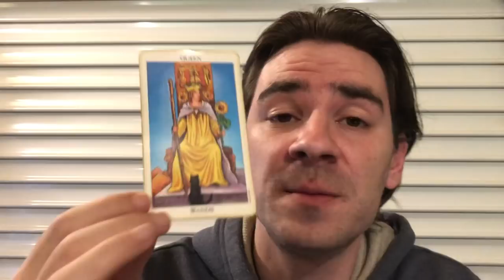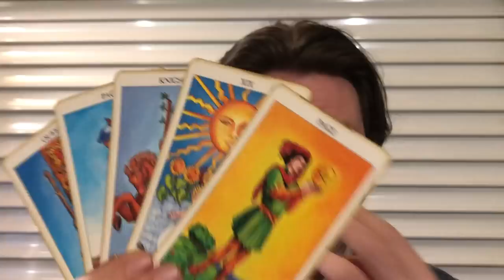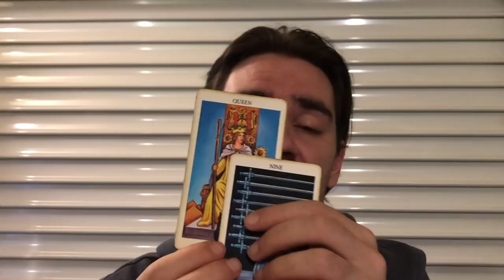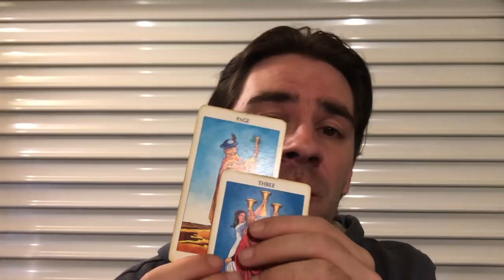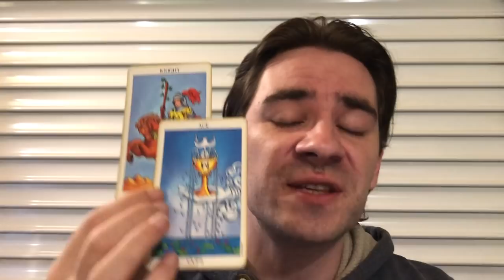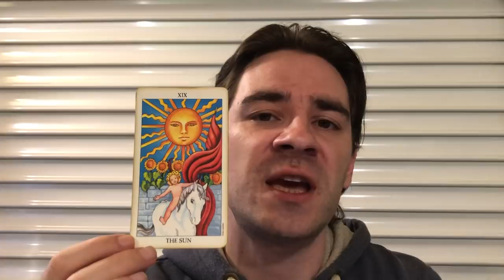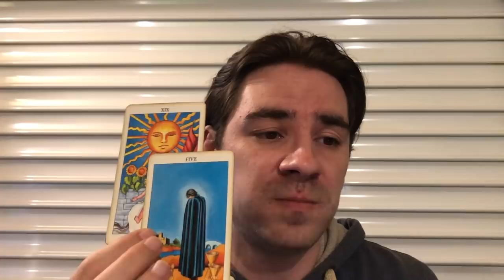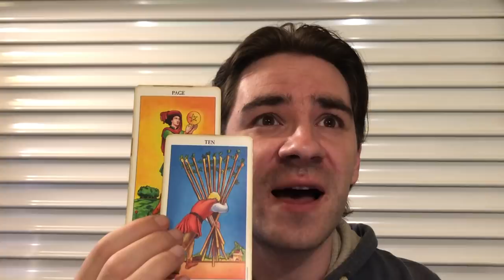LIBRA! COMPETITION! SOMEONE U WANT TO IMPRESS IS WATCHING U CLOSELY! Libra June 2019 Tarot Reading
LIBRA! SOMEONE U WANT TO IMPRESS IS WATCHING U CLOSELY! Libra June 2019 Tarot Reading MASSIVELY REDUCED PRICES on Personal Readings